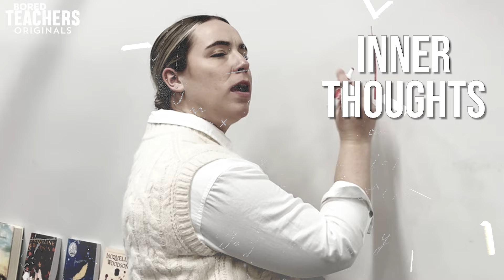Teachers' Inner Thoughts vs Reality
The Bored Teachers Comedy Tour is coming to a city near you!